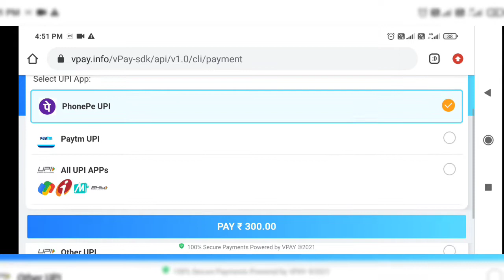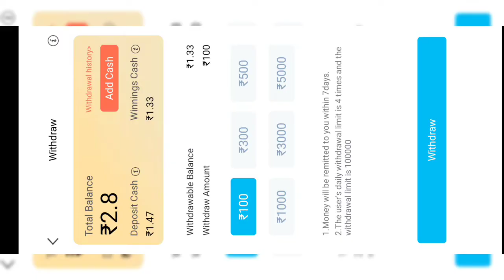3 Patti Earning App ! Daily 1000+ Income ! Khelo or Jeeto ! New earning app !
New 3 patti app ! new earning app ! Teen pati se daily 1000+ income ! new mobile app ! Paisa kamao mobile se ! Pranjal saikia ! pranjal saikia !
online income ! mobile se income !

Teen Patti Gold, a popular household card game of Indian origin, is one of the highest grossing games in India with over 6 million monthly active players globally. You'll need both strategy and luck to win at this highly compelling game!